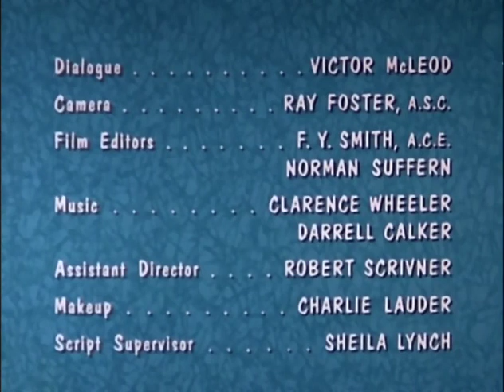Woody Woodpecker 28 episode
Woody Woodpecker